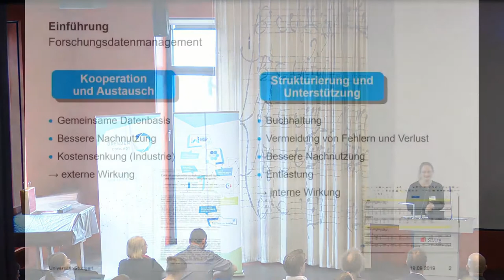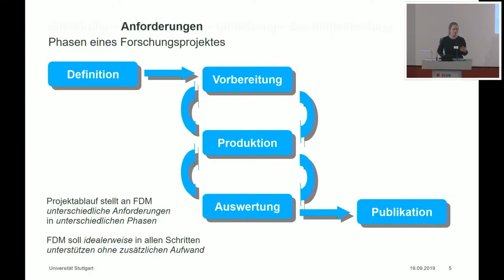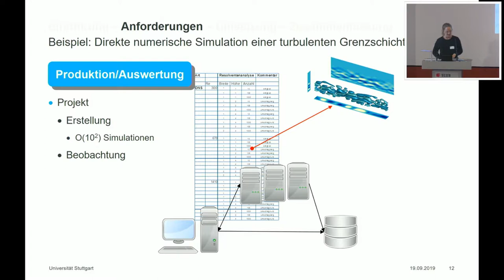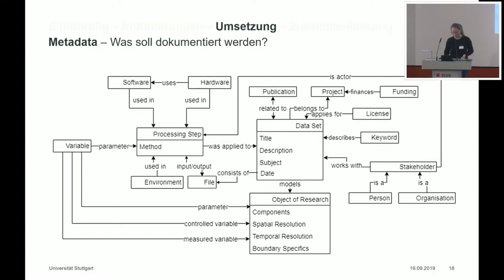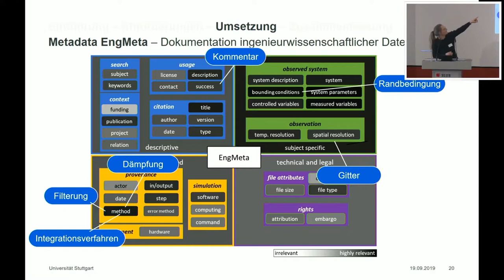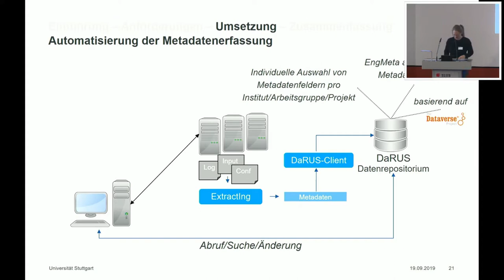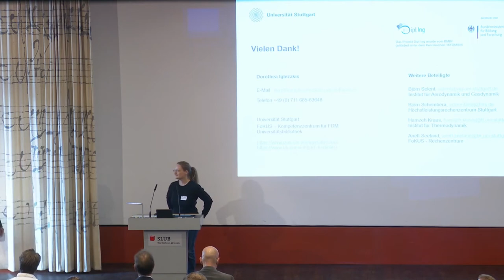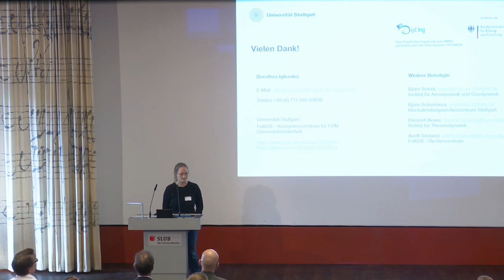SaxFDM19 - Management großer ingenieurwissen-schaftlicher Datenmengen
am Beispiel der numerischen Strömungsmechanik
Die Leistungssteigerung der zur Verfügung stehenden Ressourcen im HPC-Bereich bietet die Möglichkeit, grundlegende Fragestellungen der Stömungsmechanik mit numerischen Werkzeugen (CFD) in hoher zeitlicher und räumlicher Auflösung zu untersuchen. Nicht selten werden eine Billion Datenpunkte (1 TB) pro Simulation gespeichert und verarbeitet. Dabei ist nicht von vornherein klar, welche Daten relevant für das Verständnis der physikalischen Prozesse sind. Daher werden im Lauf eines Forschungsprojektes hunderte bis tausende Simulationen durchgeführt, um den Einfluss einzelner Parameter zu untersuchen. Die reine Datenmenge kann durch geeignete Datenkompressionsalgorithmen reduziert werden. Es bleibt jedoch als wichtige und herausfordernde Aufgabe, wie diese Simulationen strukturiert verwaltet werden können, um Reproduzierbarkeit, Wiederauffindbarkeit und Übersichtlichkeit zu gewährleisten. Ebenso wichtig ist die anschließende Frage, wie Methodik, Verlauf und Ergebnisse des Forschungsprojektes langfristig gesichert und bei Bedarf geteilt werden können. Bisher ist eine Veröffentlichung der Daten in der Fachkultur nicht verankert und aufgrund der technischen Gegebenheiten nicht leicht zu bewerkstelligen.  Ausgehend von dieser Ausgangslage entwickeln Mitglieder des IAG in Zusammenarbeit mit den Infrastruktureinrichtungen der Universität Stuttgart einen Arbeitsprozess, in dem bereits direkt nach der Erzeugung der Daten automatisiert beschreibende Metadaten aus Log- und Inputfiles extrahiert und im Datenrepositorium DaRUS gespeichert werden. Das Repositorium basierend auf der Open-Source-Software DataVerse wird daher nicht – wie sonst üblich – in erster Linie für die Publikation, sondern vor allem für die lokale Verwaltung der Daten als Metadatenspeicher genutzt. Das dafür entwickelte Metadatenschema EngMeta ermöglicht eine detaillierte Beschreibung des Forschungsprozesses, des Forschungsgegenstandes und der zeitlichen und räumlichen Auflösung der Beobachtung. Durch die leichte Durchsuchbarkeit der beschreibenden Daten sollen wiederholte Fehlkonfigurationen vermieden werden (auch Negativergebnisse können gefunden werden) und vorhandene Daten vermehrt nachgenutzt werden. Neue Doktoranden können auf bestehenden Ergebnissen leichter aufsetzen und diese in ihrer eigenen Arbeit weiterverwenden. Nicht zuletzt sind die bereits beschriebenen Daten gut für eine Veröffentlichung und Archivierung vorbereitet. Für die Zukunft streben wir zudem klare Kriterien für die Auswahl, Qualitätskontrolle und Aufbewahrungsdauer der Daten an.

Björn Selent, Dipl.-Ingenieur für Luft- und Raumfahrttechnik, ist IT-Koordinator / Akademischer Mitarbeiter in der Arbeitsgruppe Grenzschichten am Institut für Aerodynamik und Gasdynamik der Universität Stuttgart.
Dr. Dorothea Iglezakis ist akademische Projektmitarbeiterin an der Universitätsbibliothek Stuttgart im Kompetenzzentrum für Forschungsdaten der Universität Stuttgart (FOKUS).